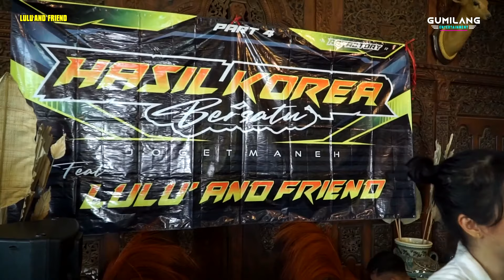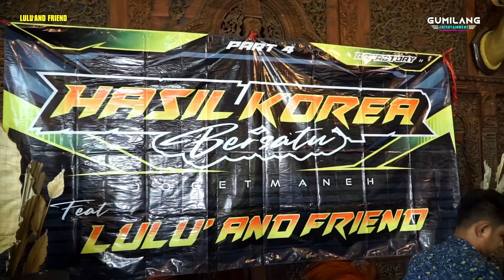BISIKAN RINDU ALL ARTIST - LULU'AND FRIEND HASIL KOREA BERSATU JOGED MANEH CAFE JOGLO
GUMILANG STUDIO